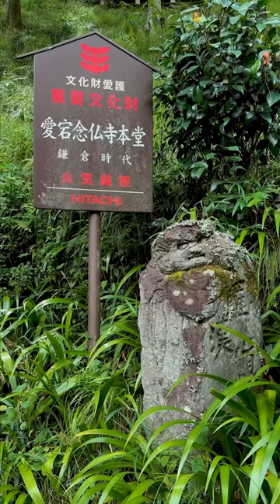Enter the world of spirited away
Step into the world of spirited away.

Otagi Nenbutsu-ji Temple Is hidden away in the mountains of Arashiyama, Kyoto. The temple is famous for its collection of 1200 unique and whimsical statues. These statues that represent Buddha’s disciples, were each carved by a different person, making them completely unique in there poses and expressions!

The temple was relatively empty and is a great place to escape the crowds when visiting Kyoto.